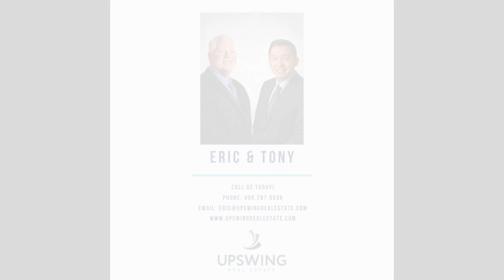Welcome to Paseo Plaza 156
Just Listed at Paseo Plaza
2 Bed | 2.5 Bath | 1,488 SqFt*​​​​​​​​​​​​​​​​
Offered at $799,000
Stunning townhouse style property in the heart of San Jose with many smart home features. This property is loaded with upgrades including remodeled kitchen complete with granite counter tops, new cabinets, water filter and high tech stainless steel appliances. Luxurious bathrooms complete with remodeled showers, updated vanities, tops, mirrors, lighting and more. Huge master bedroom with walk in closet and pro style organizers. You will love the Acacia engineered wood floors, recessed lighting, Lutron Caseta switches, Ecobee thermostat, Nest detectors, lighted wall plates, and so much more! Smart features include Philips Hue, Google Home, SmartHQ, ThinQ, Alexa & Homekit. NEW HVAC system 2020. Enjoy outdoor living with the huge patio, adjacent to pool and fitness room. Side by Side Parking & Extra Storage in the secured garage! This home is absolutely turnkey and ready to go.
Community amenities include a large fitness center with men’s and women’s locker rooms, saunas, pool, hot tub, social room for larger parties, and courtyard areas. Experience comfortable living in the ideal downtown location. Walk to the future Google campus and other downtown attractions! Enjoy fine dining and restaurants, arts, theaters, nightlife, museums, entertainment, and numerous events. Close to light rail, City Hall, SJSU. Easy access to SJC, 280, 87, Diridon. Less than 1 mile from the proposed Google campus.